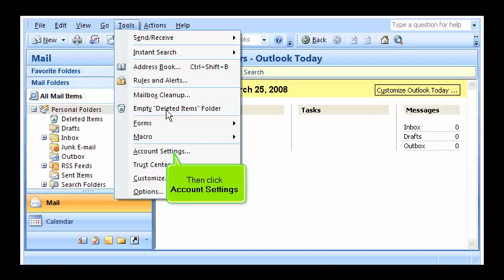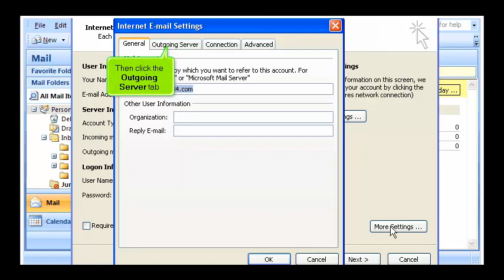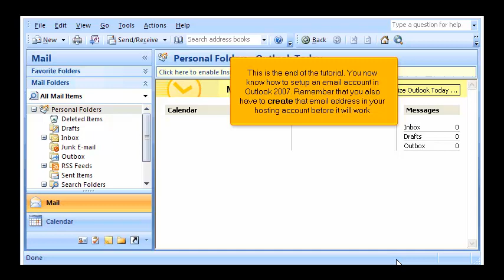How to configure an email account in Outlook 2007